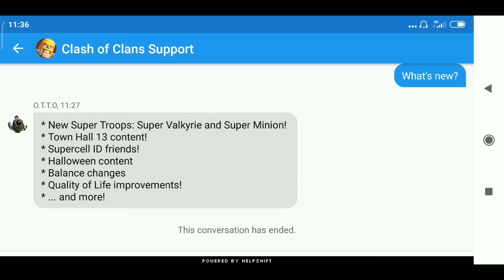New OCTOBER UPDATE IN COC | NEW Supercell ID Update 2020 | Malayalam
Please join me using this